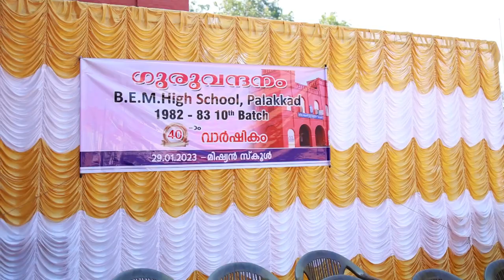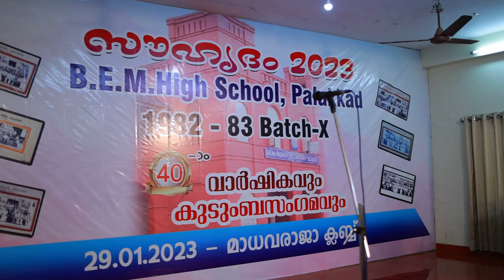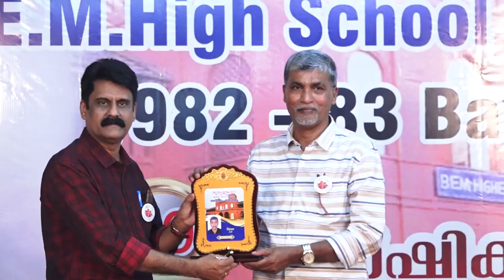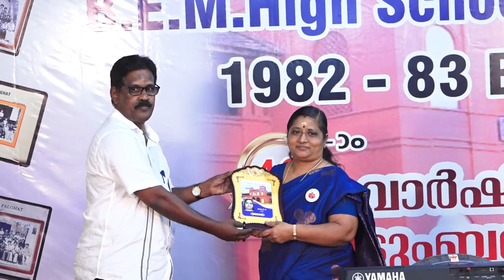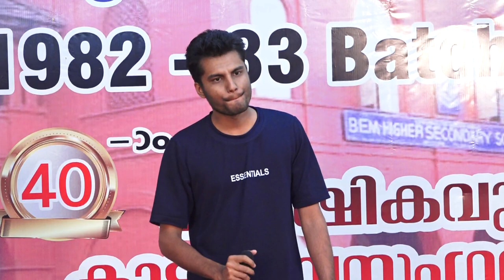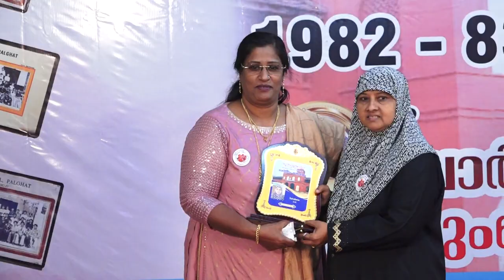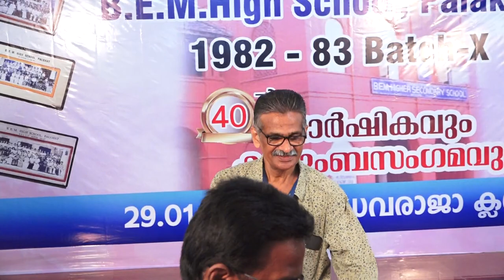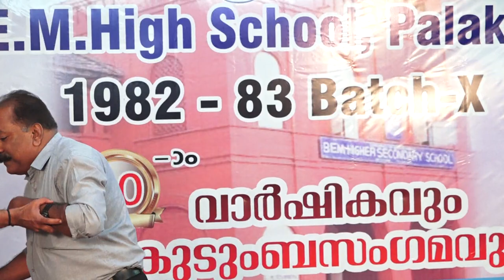BEMHSS 2023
സൗഹൃദം 2023

Reunion of 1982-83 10th Batch BEMHSS Palakkad